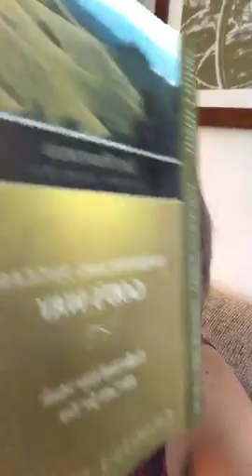Daily Dose: God's Personal Pattern for Your Success, part 4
Daily Dose of Success God's Way with Erin Harrigan, the Hustle with Heart Coach